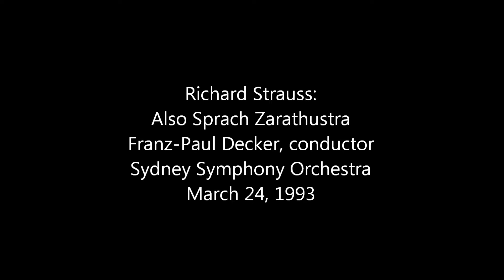Strauss: Also Sprach Zarathustra - Sydney Symphony Orchestra; Franz-Paul Decker, conductor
in the Sydney Opera House Concert Hall, March 24, 1993. Concertmaster: Dene Olding/ principal viola: Peter Pfuhl/ principal cello: Catherine Hewgill/ 1st flute: Janet Webb/ piccolo: Rosamund Plummer/ 1st oboe: Simon Blount/ cor anglais: Karel Lang/ 1st clarinet: Lawrence Dobell/ Eb clarinet: Francesco Celata/ bass clarinet: Craig Wernicke/ 1st bassoon: John Cran/ contra bassoon: Martin Foster/ horns: 1 Lee Bracegirdle, 2 Bernard Hillman 3 Douglas Trengove, 4 Christopher Harrison, 5 Anne Clarence, 6 Tobin Frost/ 1st trumpet: Daniel Mendelow/ 1st trombone: Ronald Prussing/ tuba: Steve Rossé/ 1st harp: Louise Johnson/ tympani: Richard Miller